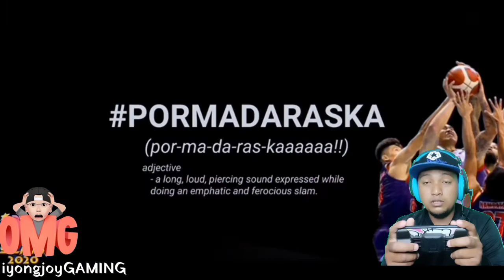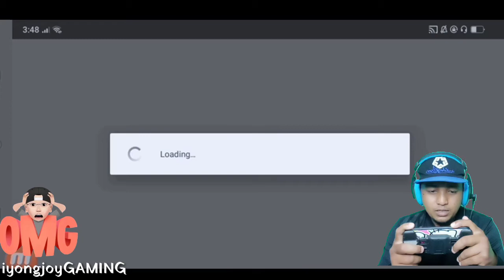PBA BASKETBALL SLAM 2022